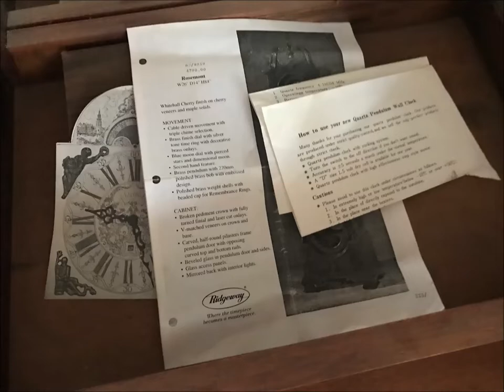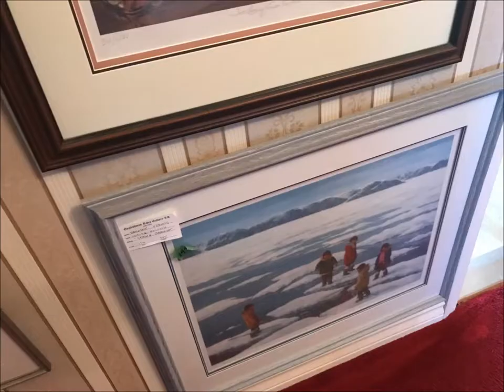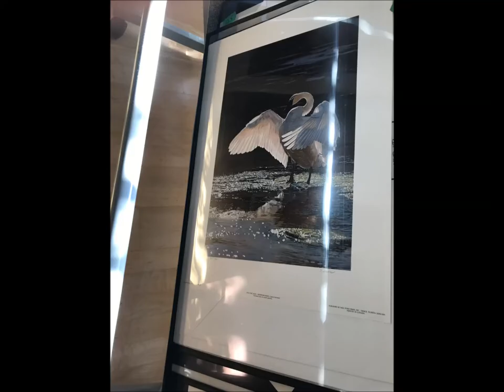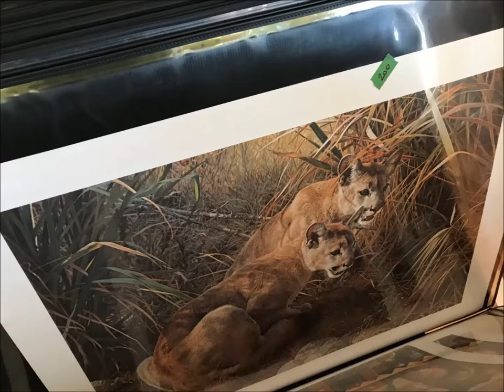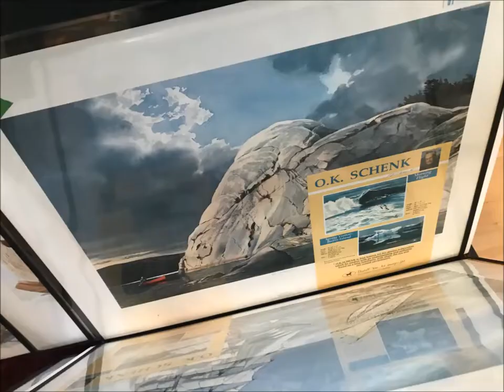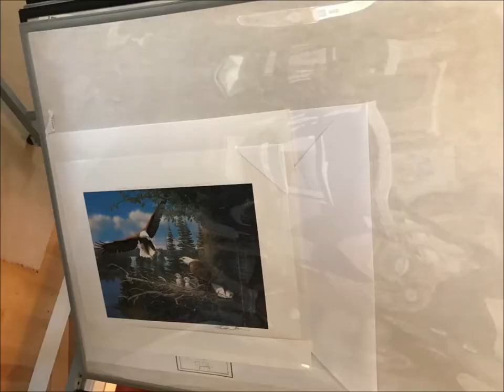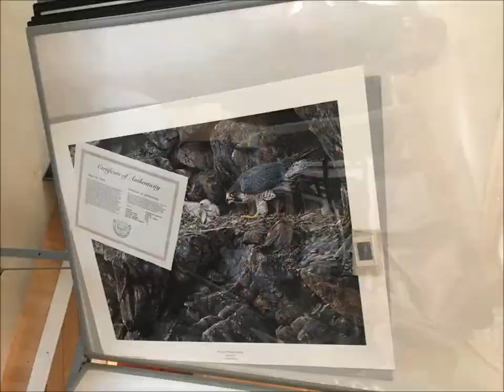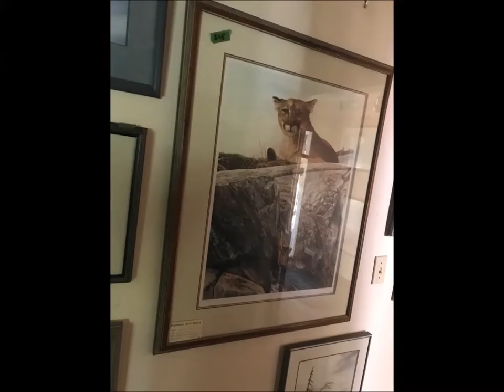Nov 12-14 Mariner Moving & Art Gallery Encore Liquidation in Parksville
FEATURED ITEMS

Art Framing & Display

Custom print display rack
Floor display rack for prints

Englishman River Gallery Art Prints & Originals

Robert Bateman
Terry Isaacs
Randle Lake
Bruce Muir
Morgan Warren
James Lumbers
Ron Van Guilder
Brent Heighton
Evelyne Brigeois
Ron Parker
David Smith
Dorothy Francis
Jose Trinidad
John Seerey Lester
Marg Thorsell
Bev Doolittle
Carol Evans
Roy Vickers

Vintage First Nations & Inuit Art

Wooden carvings, berry bowls & vintage baskets
Central First Nation Chief's dress ceremonial collar
Vintage Inuit character figurines
Soap stone carvings
Dolls & figurines
Fox warrior pelts

Collectibles

Royal Albert Bone China - Val D'or
Vintage/antique bicycles
Floor model grandfather clock
Circa 1910 pharmacy storage cabinet

Indoor & Outdoor Furniture

Several solid wood display cabinets
Circa 1950s bedroom suite
Wrought iron tree fences
Full size dory and dock piles
Garden tents for outdoor entertaining

Tools & Yard Maintenance

(2) Large mechanic's chests full of tools
Chop saw
Table saw
Huge selection of garden & hand tools
Massive selection of shop supplies
Farm gate
(2) Industrial size propane tanks
Large pile of road bricks

Household & Cookery

Small appliances & kitchen ware
Cupboard full of catering items
Selection of sports equipment

Debit-Visa-Mastercard